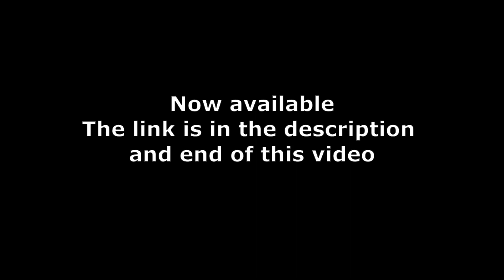Tears - a country song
Composed  and all instruments by Tim Saiza except harmonica and vocals.
Harmonica, vocals and lyrics by Don